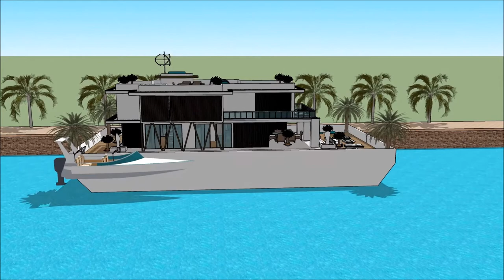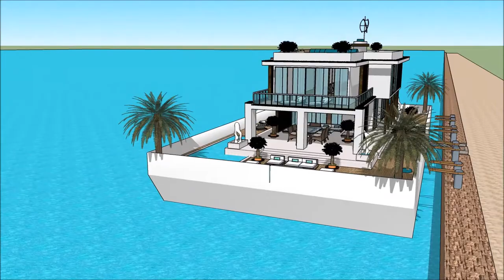PAATMAJA MEREMESS ESTONIAN INTERNATIONAL BOAT SHOW 2018 TALLINN Yacht getaway retreat floating on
The houseboatzania launching an innovative high-end luxury yacht houseboat home design potentially as a display of exhibition of the PAATMAJA MEREMESS   ESTONIAN INTERNATIONAL BOAT SHOW 2018 TALLINN Yacht getaway retreat floating on .

The collection of the Houseboatzania concept of PAATMAJA MEREMESS   ESTONIAN INTERNATIONAL BOAT SHOW 2018 TALLINN Yacht getaway retreat floating on  consists of high luxury and architectural art pieces in minimalism combined with living on the waterfront of the harbour of

The houseboat yacht design has the basis to sustain living with high standards and contemporary structural design at PAATMAJA MEREMESS   ESTONIAN INTERNATIONAL BOAT SHOW 2018 TALLINN Yacht getaway retreat floating on  with numerous of prospects for excessive living and celebrating the desire of life worldwide: